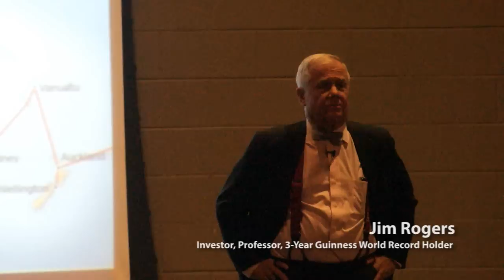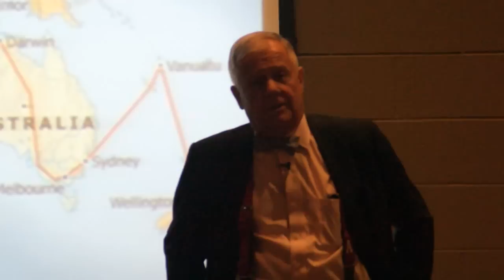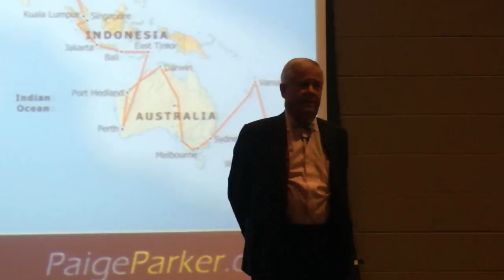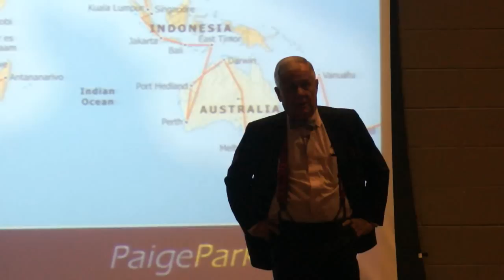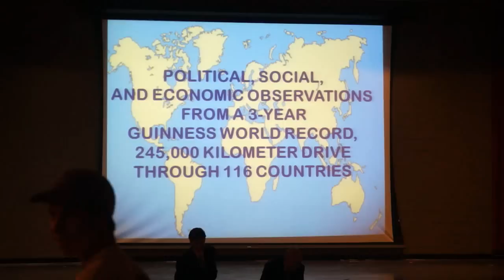Jim Rogers Speaks at the University of Alabama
Jim Rogers, a renowned investor, author, and a Guinness Book of World Record Holder, speaks at the University of Alabama.